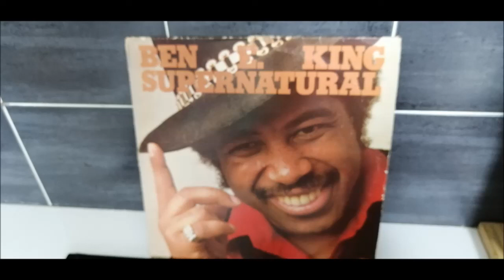BEN E.KING.IMAGINATION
SOUL.FUNK.DISCO